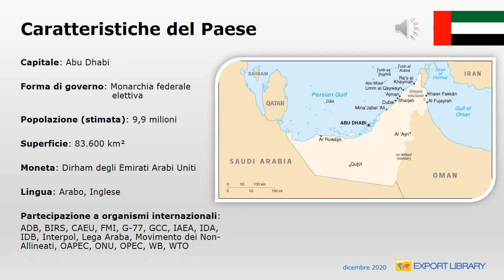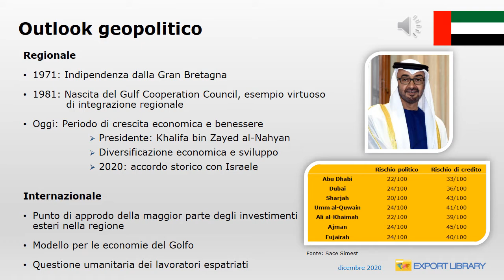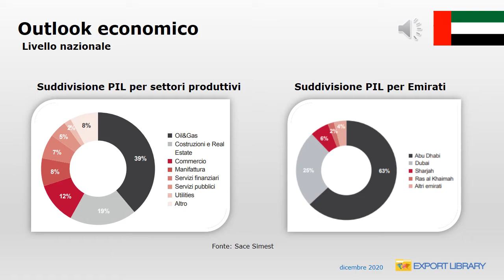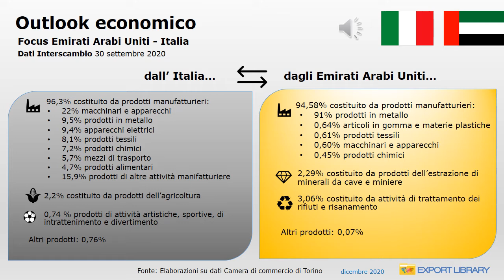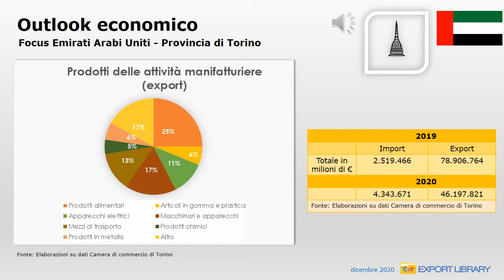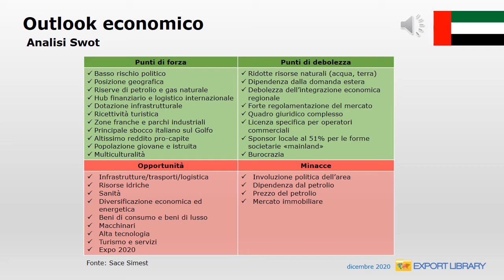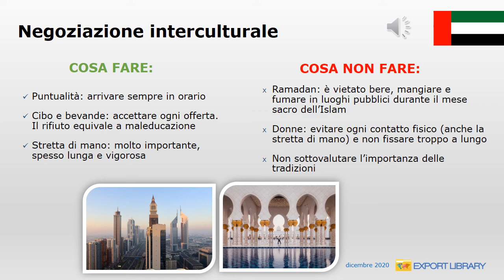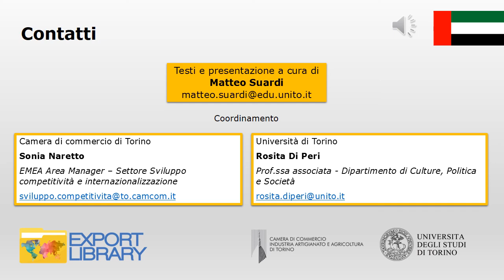Export Library - Emirati Arabi Uniti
La presentazione degli Emirati Arabi Uniti nel progetto Export Library della Camera di commercio di Torino